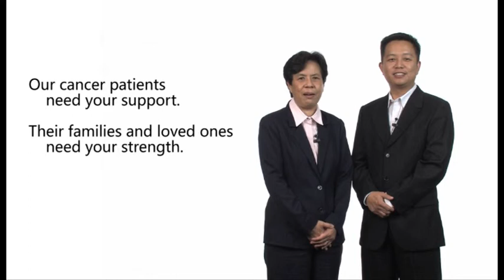Volunteer @ NCIS (Part 1/5)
Make a difference to the lives of our patients when you volunteer at NCIS.